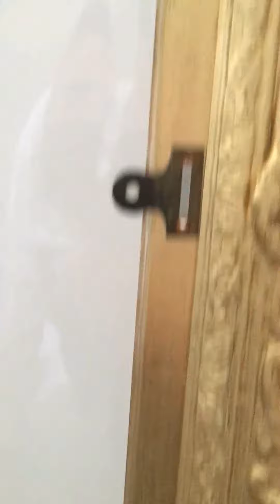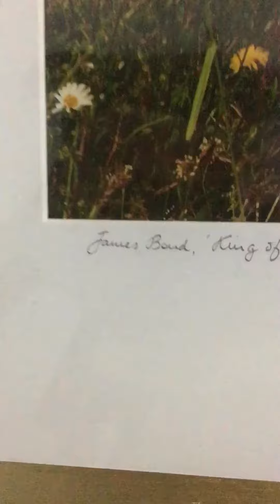I have just finished restoring this frame. The photo was given to me by photographer Patrick Steel